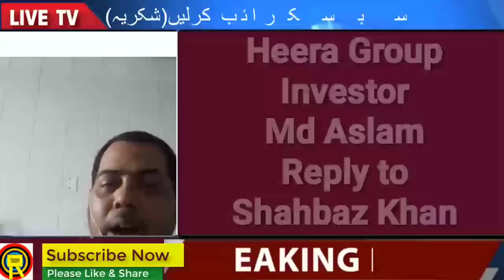Heera Gold Investor Aslam Ka Jawab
Answer & reply to Shahbaz Ahmed khan aimim leader by heera gold investor md Aslam

Copyright@ReactionTVUrdu
Edit By: ReactionTVUrdu
Produced By: ReactionTVUrdu
Authorities: By Reaction TV Urdu